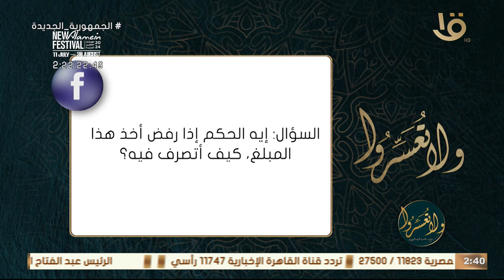الجليس: فخ استدامة الحال.. مع د. عمرو الورداني في حلقة كاملة 9-7-2024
ولا تعسروا | الجليس: فخ استدامة الحال.. مع د. عمرو الورداني في حلقة كاملة 9-7-2024